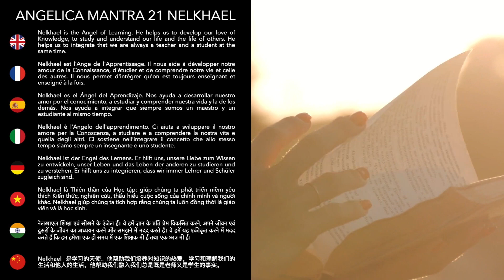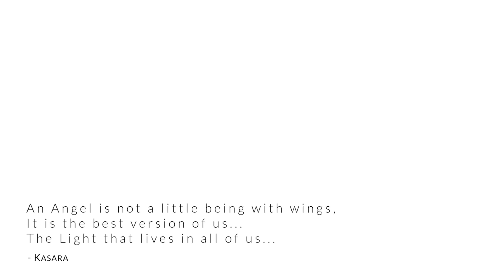21 Nelkhael - Angelica Mantra Live Concert by Kasara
Discover the power of Mantras in this extrat from the Angelica Mantra Live Concerts, presented by Kasara and Live musicians. Deep moments of meditation to watch from home, wherever you are.

Voices: Kasara
Piano: Eloi Delmonico & Emeline Mercier
Cajun: Alexis Mercier
Realization: Anthony Di Benedetto & Louis Fortin
Editing: Alexis Mercier
Video Research: Johanne Ouellette
Filming Team: Laurent Pierson, Louis Fortin and Anthony Di Benedetto
Audio & Mix: Laurent Pierson
Visual: Alexis Mercier, Louis Fortin & Anthony Di Benedetto
Voices & Mantra composition: Kasara and Kaya
Music composition: André Leclair, Studio Le Plan A

--- 📱SOCIAL MEDIA ---